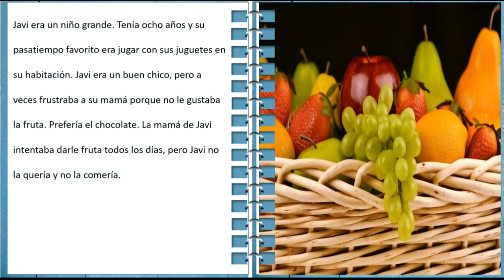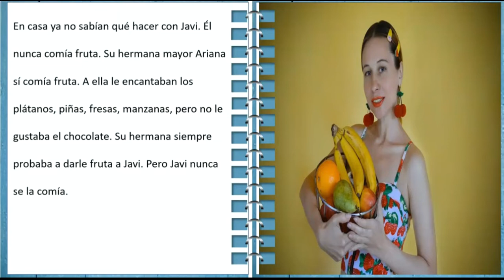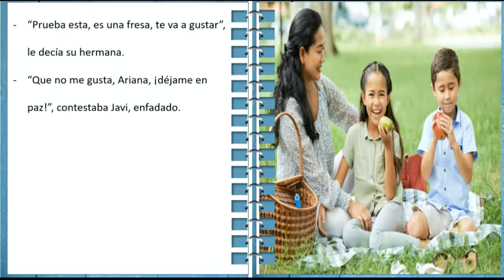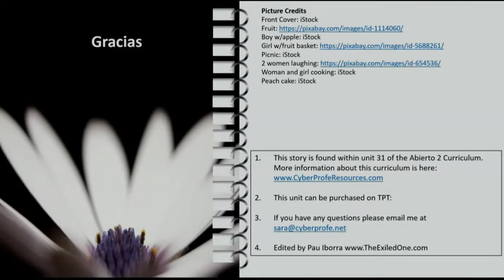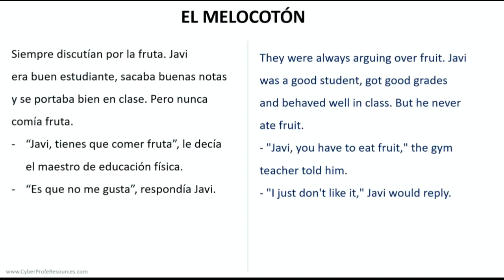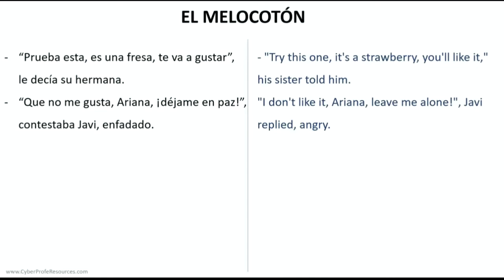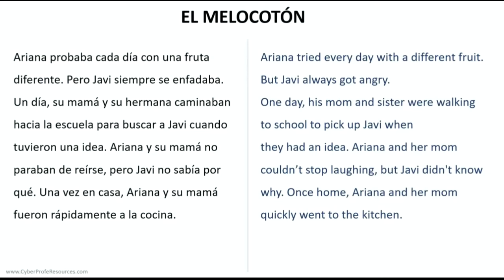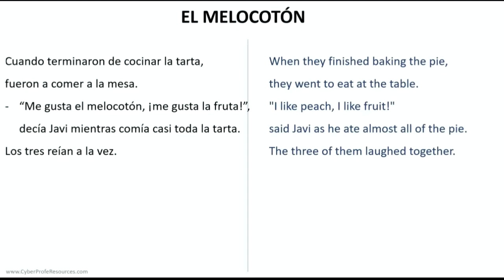El melocotón: Unit 32 (Spanish Imperfect)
This is a Spanish story from the Abierto curriculum, unit 32. This story focuses on the Imperfect tense and was written for my level 2 class. This story can easily be leveled up to support your higher-level classes by using more abstract discussions, content-specific language, or cultural and cross-curricular content.

There are 3 sections to the video. FIRST is the story in a book form, SECOND is the Spanish and English text side-by-side, and THIRD is just the audio. If you are a teacher that uses Edpuzzle, this gives you 3 different ways to assign it!

The story in an editable format can be purchased here: in process

The complete Unit 32 can be purchased here: in process

Like these videos? You can buy me a cup of coffee to say thanks!